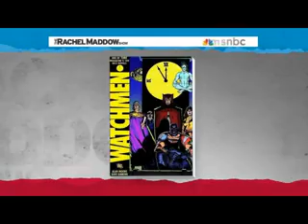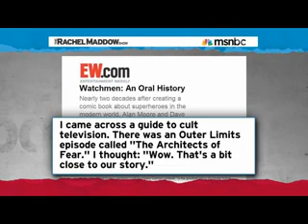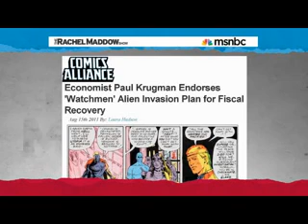Alert: Rachel Maddow pushing FAKE alien invasion and NWO agenda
MSNBC—Aug. 15, 2011Copyright MSNBC/NBC Universal (News) 2011